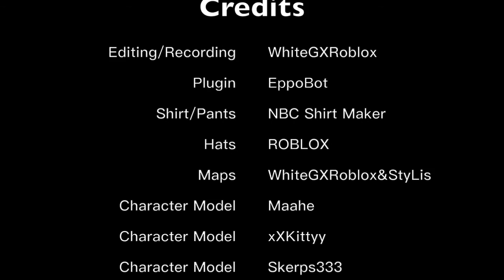Alan Walker - Alone 【ROBLOX Music Video】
Game/Video : ⓇOBLOX Music Video

Bad Quality Video :

Sorry about that the video does't look comfarm and lookng Terrible
Because times  affect on quality now, I Have to Complete make this video due on School day with 1 day time

if you want a good quality ROBLOX music video like this that i need Requirements like Title of Music, Model kind of stuff like this.

Btw These MODELS in this video it now on sale for free on my Profile!

WhiteGXRoblox's Profile then Creations  then Models

I Want to say DAYUMMM i hope you notice , because in the Oringinal Music Video of Alan Walker - Alone have too many Shots and its like Short because it just more than 2 minute video.

(if your character model in this video , ty for because NOW im typing  in the description soo i dont have much time to say the name all right here btw i start upload this idk today or yesterday coz its midnight now to me

Btw i oftenly play Phantom Forces and also i will get some clip or montage with it , im just Rank 77

DONT DARE THAT U SAW THE PC SAID Skerps : white drink bleach lol

Now Unexpire Instant Invite avabalive!
↳ My Commuinity/Fan Server!

For Free rankup on 5 times!

🔈 AUDIO USED 🔈

⦁Featured Info : School soo bad quality

⦁Featured Info 2 : Stress about my channel and my school

📃 LINKS 📄

↳ROBLOX Parther/Friends/Thanks to

📦  EXTENDED DESC 📦

Leave dislike maybe it's ok :(

As i said , I Using iMovie , not pro enough

📜  ALTENATIVE DESC 📜

If u reading this my heart i sgetting strees out about my channel